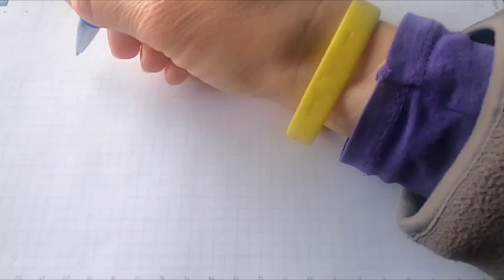Audio Book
Description :
One May Day, Robin Hood and his Merry Men sit in Sherwood Forest, waiting for a traveller to share their dinner. Enter a distraught Knight with his fair daughter Marian, who owe money to the Sheriff of Nottingham, and have not the means by which to pay it. Meanwhile the greedy Sheriff is visited by the Baron of the Black Castle, who plots to silence the famous outlaw once and for all! This version of the Robin Hood legend was written, and now recorded, as a play, entertaining for children and adults alike. (Summary by Rachel)

contents :
00:00: Introduction
00:50: Act 1
18:17: Act 2
37:27 : Act 3

Audiobook
Livres audio
كتب مسموعة